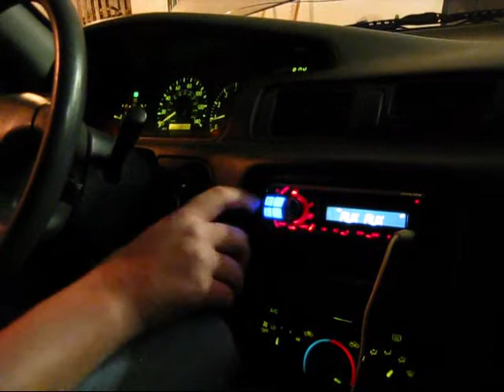underpowered fi btl 18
on like 1000 rms watts and a kind of small enclosureand bad electrical system ill have a better vid ofit up soon